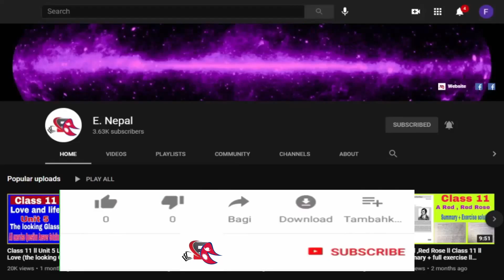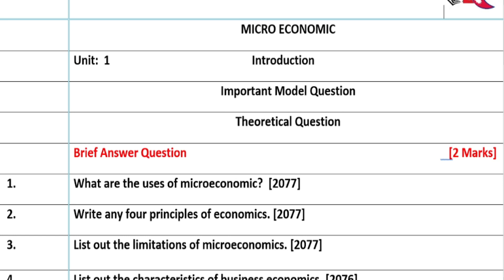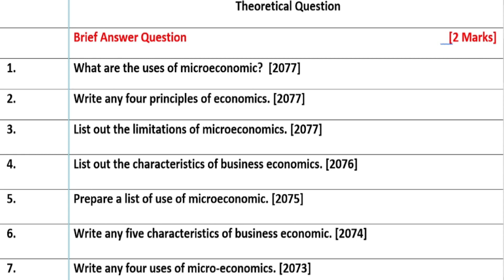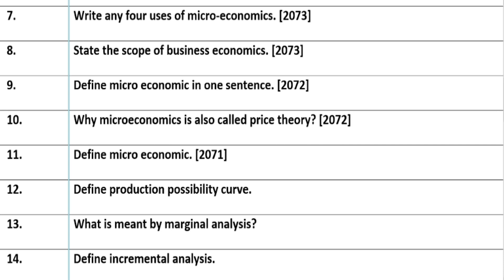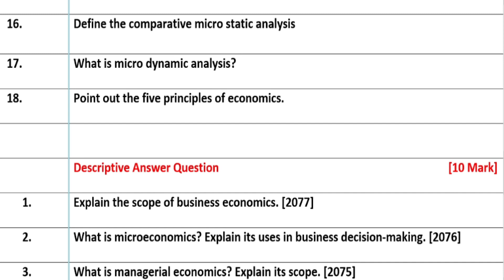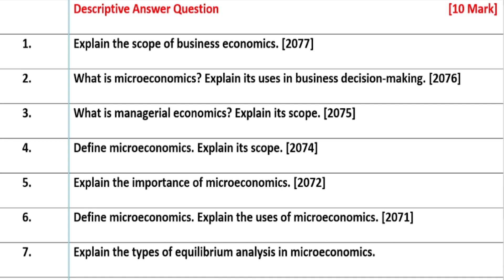BBs 1st Years | Microeconomics Unit: 1 (Introduction) Very Very Importance Questions for Examination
Class 12 Principles of Accounting- II

कसरी Download गर्ने Class 12 को सामाजिक अध्ययन तथा जीवनोपयोगी शिक्षा Book र अरु Book in PDF file?

सामाजिक अध्ययन तथा जीवनोपयोगी शिक्षा